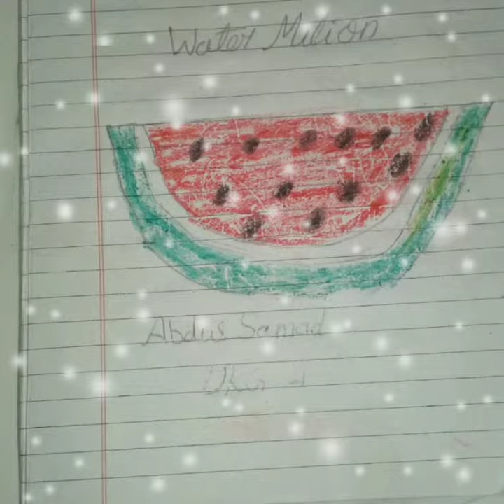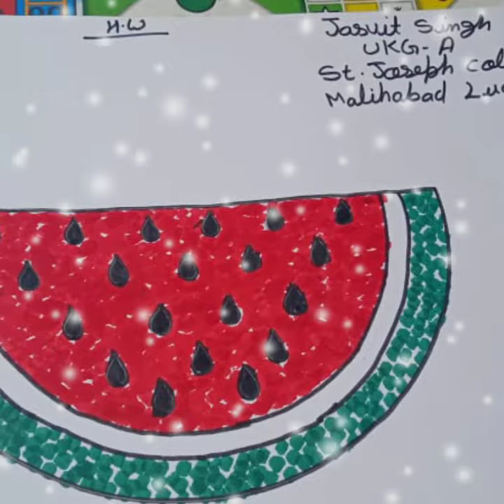13 June 2020